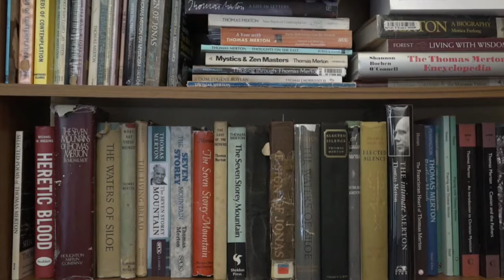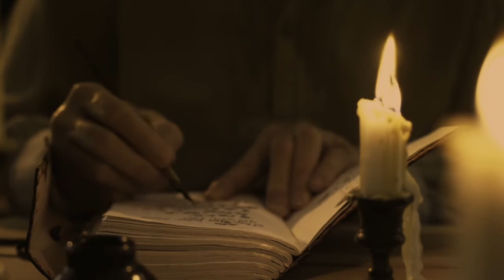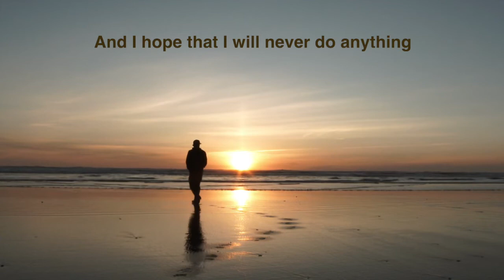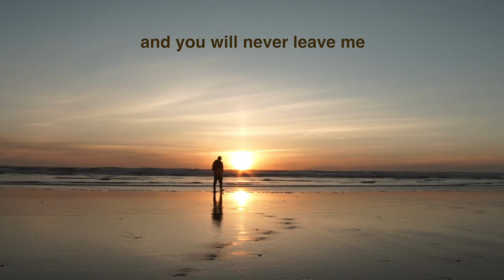ThomasMerton (3)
A new book by Bishop Fintan Monahan - Peace Smiles - Rediscovering Thomas Merton, publishes and available from Veritas